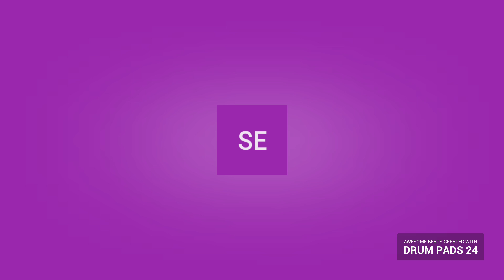Sloppy Instrumental Prod Byrd17